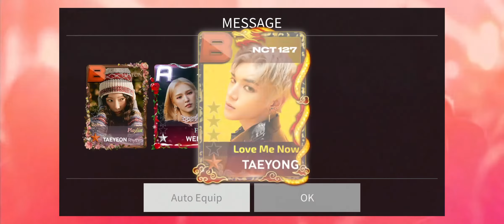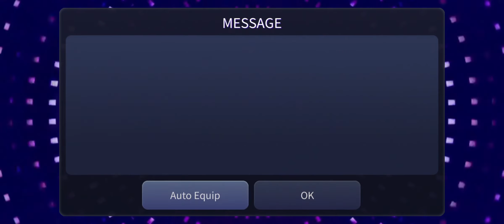[SUPERSTAR SMTOWN/ STARSHIP/ WOOLLIM] Opening santa magic sock🎅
Hello everyone :)
Sorry for being late i just got the chance to upload this video hope you enjoy it :)